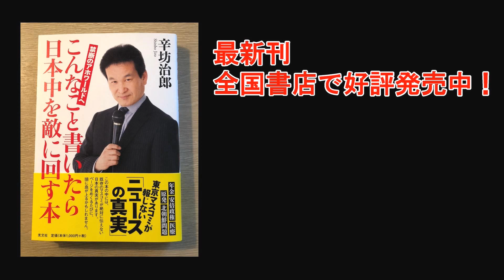【Hokkaido SKI】サッポロテイネ「シティビュークルーズ」コース〜「辛坊の旅」〜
【辛坊治郎公式チャンネル】「辛坊の旅」サッポロテイネ ゲレンデコース解説②

いよいよ本格的に始まる「辛坊の旅」。
まずは北海道の老舗スキー場の滑走動画から公開します！
私、老後の楽しみのひとつに「日本のすべてのスキー場をまわる」という目標があるのですが、さすがに500箇所以上あるゲレンデを残りの人生でまわりきるのも大変なので、まずは日本を代表する便利で行きやすく、コースが充実している北海道札幌市「サッポロテイネ」スキー場に行ってきました！
①に続き、手稲山の山頂から中級者コース「シティビュークルーズ」に挑戦！

Course description video of SAPPORO TEINE ski area in Hokkaido.

本视频是北海道札幌Teine滑雪场的课程说明视频。

本視頻是北海道札幌TEINE滑雪場的課程講解視頻。

이 비디오는 홋카이도의 삿포로 TEINE 스키 코스 설명 동영상입니다.

วิดีโอนี้เป็นวิดีโออธิบายหลักสูตรสกีซัปโปโร TEINE ในฮอกไกโด

毎週土曜８：００ー「ウェークアップ！ぷらす」
毎週日曜１３：３０ー「そこまで言って委員会ＮＰ」